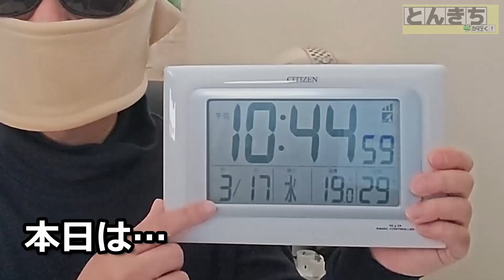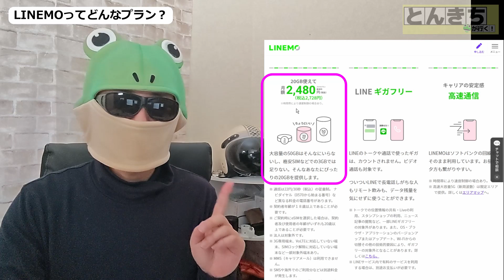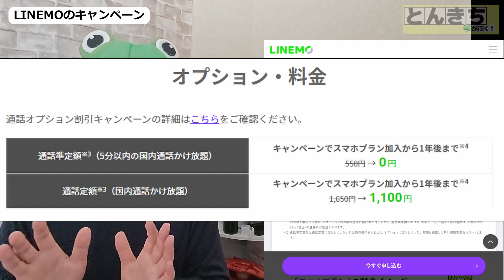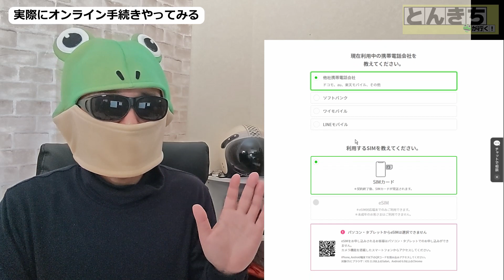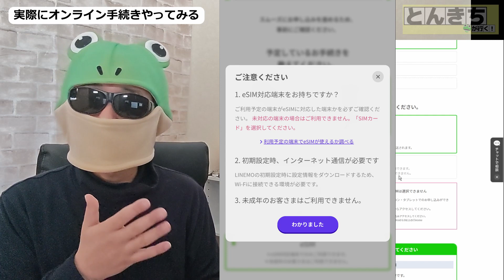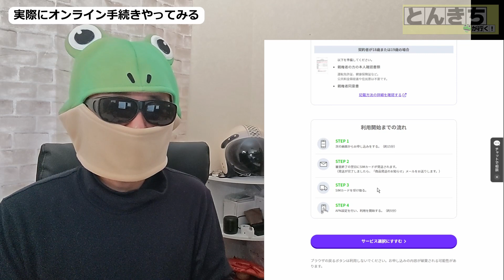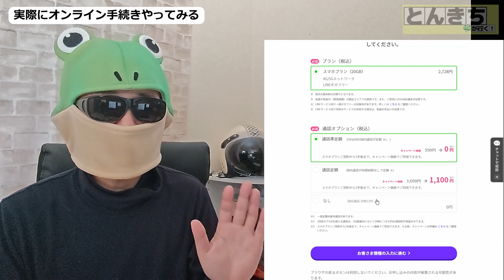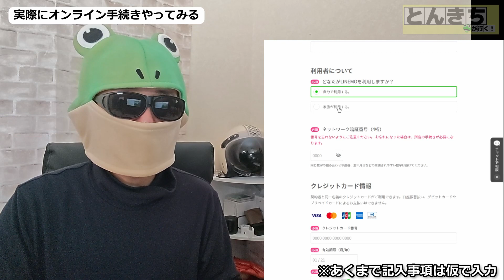大手の20GBプラン申し込み開始！一番はソフトバンクのLINEMO！オンライン専用手続きってどうなのか？申し込み方法を確認してみた！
ついに大手キャリアの20GBスタートです。
本日からソフトバンクのLINEMO申し込み開始になりました。
オンライン専用手続きってことで、実際申し込みは大変なのか？どんな感じなのかを調べてみました。

オンラインなので、申し込みを躊躇している方の参考になればうれしいです。

▶目次
0:00 スタート
1:15 LINEMOってどんなプラン？
3:00 LINEMOでできないこと
5:34 LINEMOのキャンペーン
7:42 実際にオンライン手続きやってみる
17:39 手続きにかかる時間は？
17:55 事前エントリーされている人向け
18:41 最後に